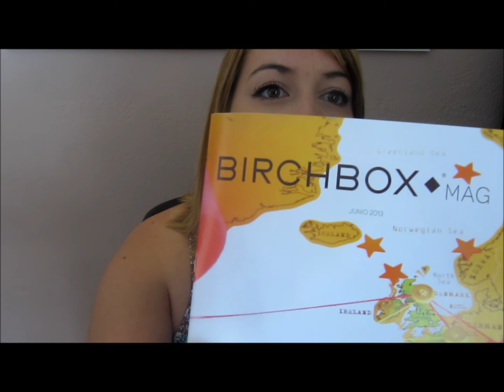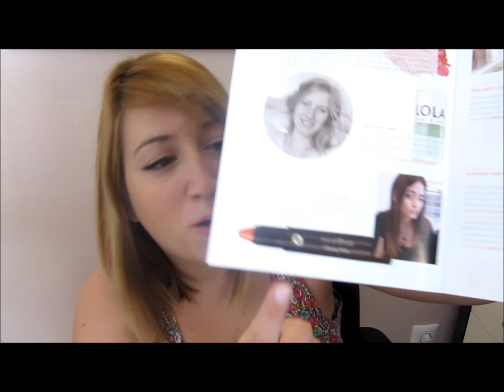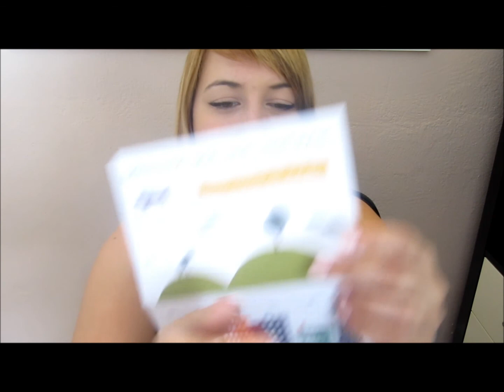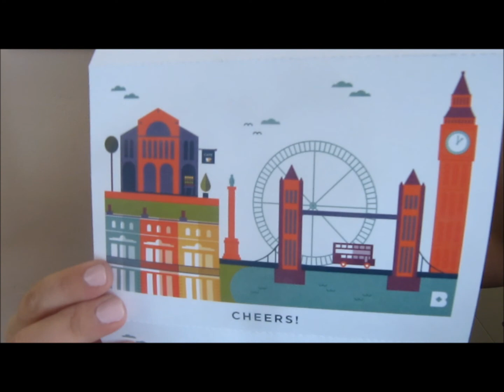Birchbox Junio 2013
Despliega la ventanilla, puedes encontrar cosas interesantes...

Hola Tramadoras!

Primera Birchbox y aquí estoy para enseñárosla :D A mi me ha gustado bastante...

¿Qué os parece a vosotras?

Beshitos!

EYEKO Ambassador code: E18968 un regalito GRATIS

SIGMA (puedes hacerlo desde este link y por compras superiores a 30$ recibirás un detalle gratis)

Muchos beshitos!!!